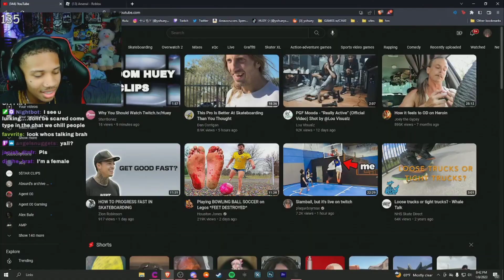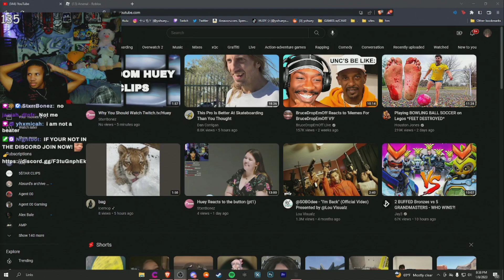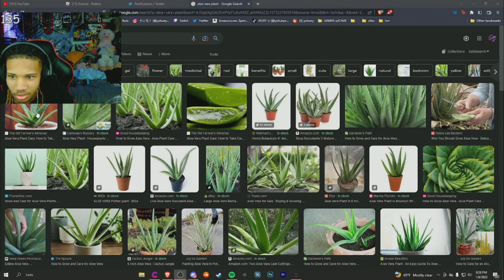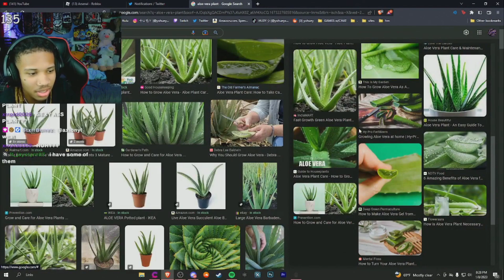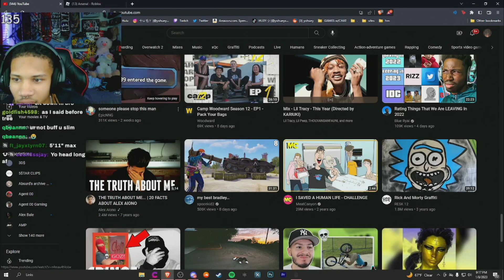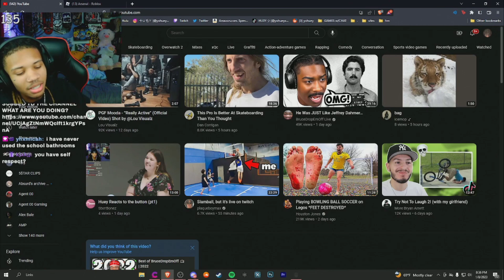The Reason Woman Hate Me | STREAM HIGHLIGHTS #11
YO I STREAM EVERDAY! GO WATCH ME ON TWTICH YOU DONT WANNA MISS OUT